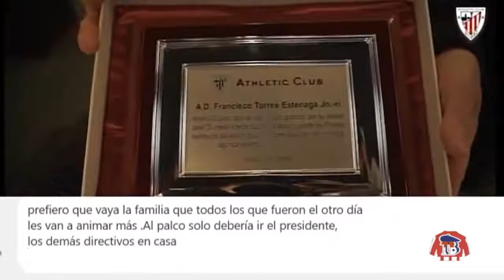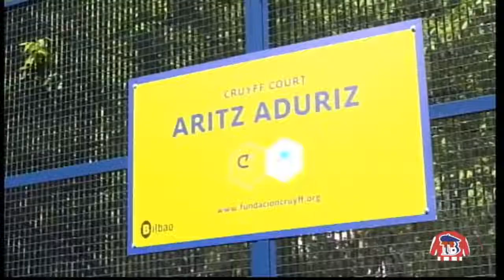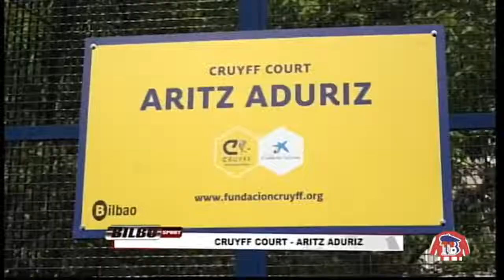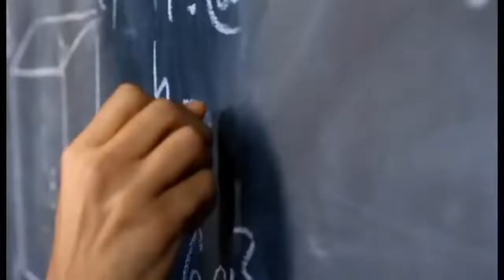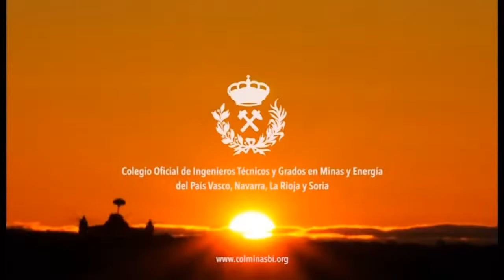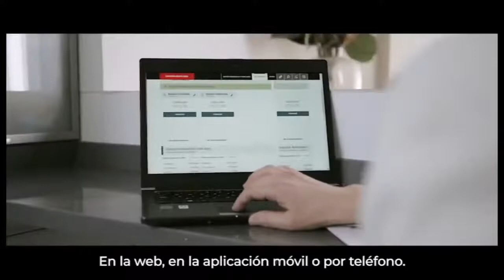BilboSport TeleBilbao Miercoles 14 de Abril de 2021